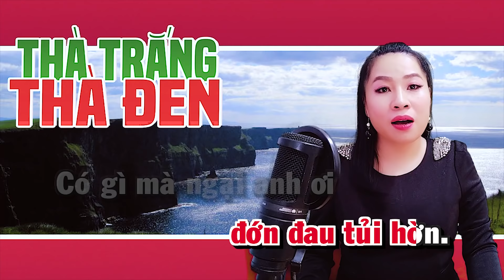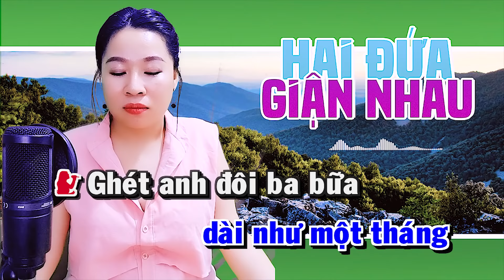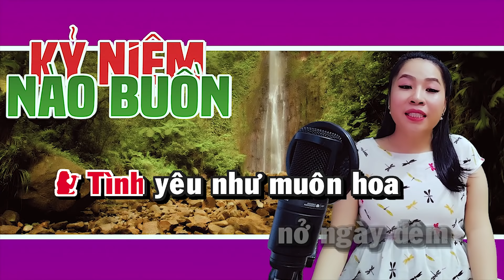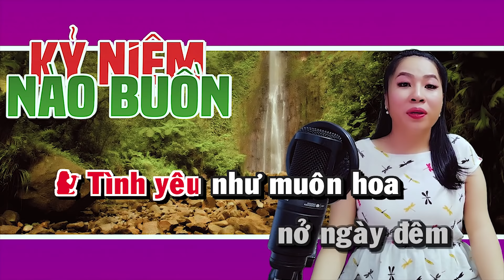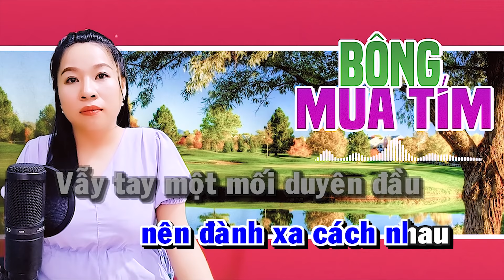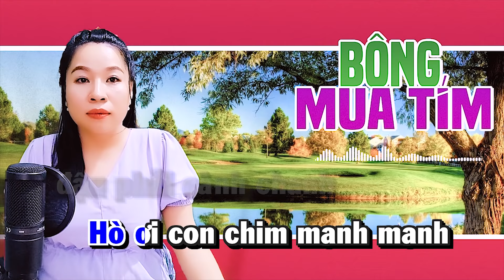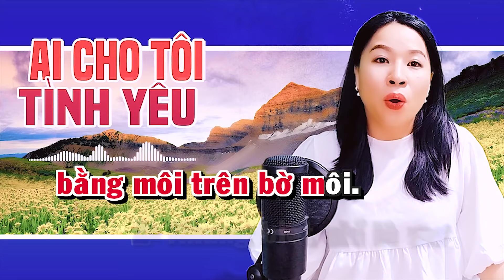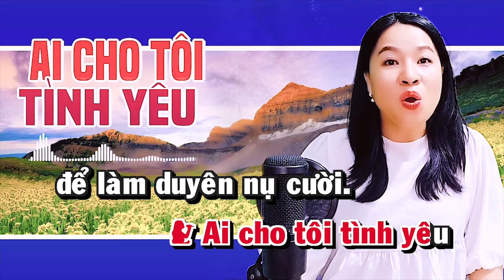LK Karaoke Song Ca THÀ TRẮNG THÀ ĐEN Thiếu Giọng Nam | 05 Bài Karaoke SONG CA VỚI TRÀ XANH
► Bài hát: LK Karaoke Song Ca THÀ TRẮNG THÀ ĐEN
► SONG CA VỚI TRÀ XANH